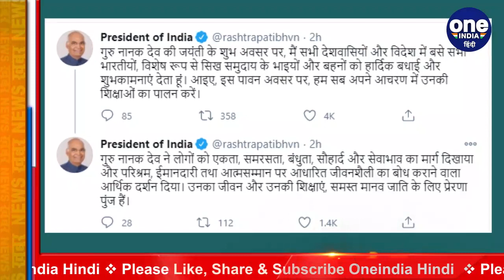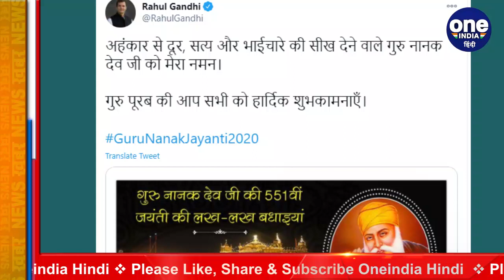Guru Nanank Jayanti 2020: PM Modi ने देशवासियों को दी 551वें प्रकाश पर्व की बधाई | वनइंडिया हिंदी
Today in the country and world, the 551st birth anniversary of Guru Nanak Dev Ji is being celebrated with pomp. Devotees are reaching the gurdwaras on Monday on the occasion of the 551st Prakash Parv. On this occasion, President Ramnath Kovind, Prime Minister Narendra Modi, Home Minister Amit Shah and former Congress President Rahul Gandhi have congratulated the countrymen on Guru Nanak Jayanti. At the same time, he has also wished for a better future for the country and the countrymen.

 देश-दुनिया में आज गुरु नानक देव जी की 551वीं जयंती धूमधाम से मनाई जा रही है. सोमवार को 551 वें प्रकाश पर्व  के अवसर पर गुरुद्वारों में श्रद्धालु पहुंच रहे हैं.  इस मौके पर राष्‍ट्रपति रामनाथ कोविंद  प्रधानमंत्री नरेंद्र मोदी ,गृह मंत्री अमित शाह और कांग्रेस के पूर्व अध्‍यक्ष राहुल गांधी ने देशवासियों को गुरु नानक जयंती की बधाई दी है. साथ ही उन्‍होंने देश और देशवासियों के बेहतर भविष्‍य की कामना भी की है.